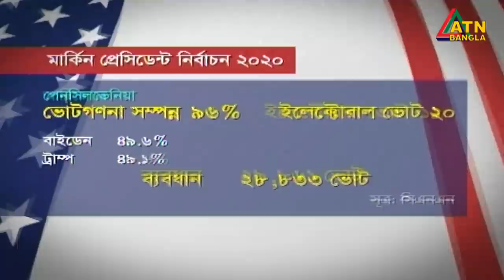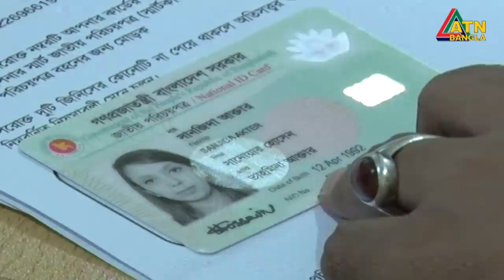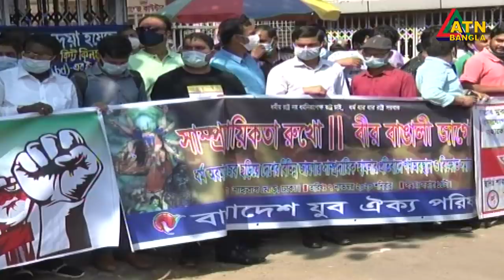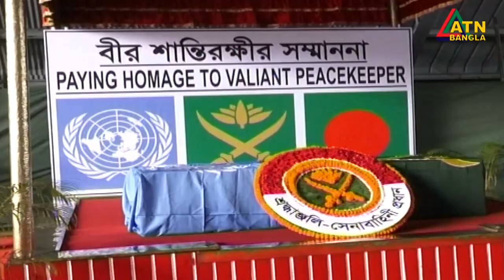এটিএন বাংলা সন্ধ্যা ৭ টার সংবাদ | 07.11.2020 | ATN Bangla News at 7 pm